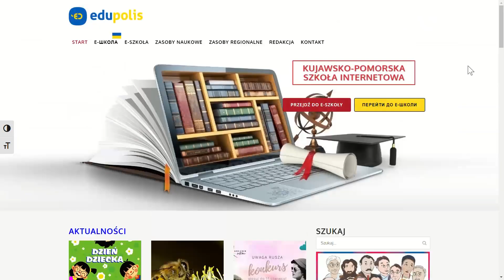Innowacyjny Samorząd 2023: I miejsce dla Kujawsko-Pomorskiej e-Szkoły dla dzieci z Ukrainy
Realizowana przez województwo kujawsko-pomorskie e-szkoła dla dzieci i młodzieży z Ukrainy zdobyła pierwsze miejsce w konkursie Innowacyjny Samorząd w kategorii województwa.